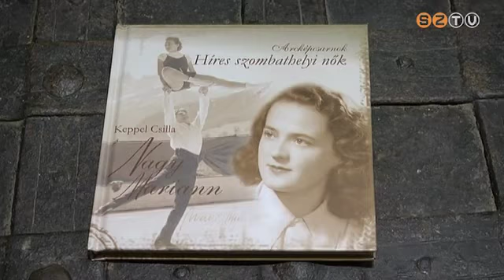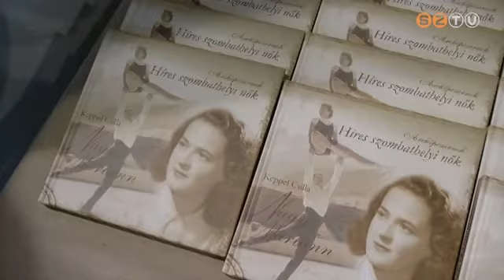Megjelent a Híres szombathelyi nők sorozat kilencedik kötete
Ezúttal Nagy Mariann kétszeres Európa-bajnok és kétszeres olimpiai bronzérmes műkorcsolyázó életét, munkásságát ismerhetik meg az olvasók.